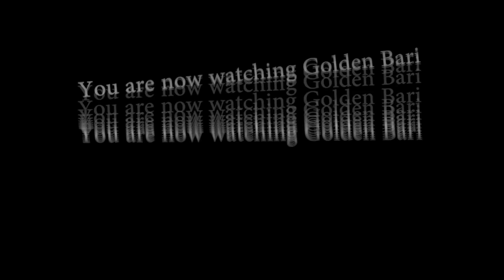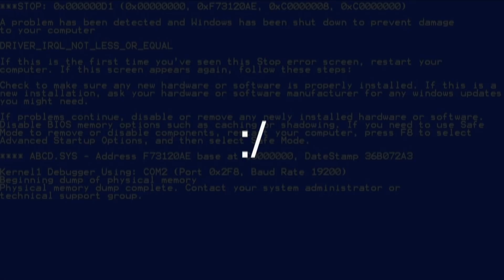Pokimane REACTED TO MY VIDEO about breaking up with her ON STREAM…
I promise you I will make it...

Young Content Creator with a dream...

Inspired by JesserTheLazer and RiceGum

Follow Demigod mo now before I clap your auntie
2018 Goals:
◻︎300,000 views
◻︎5,000 twitter followers
A Young artist in the making...